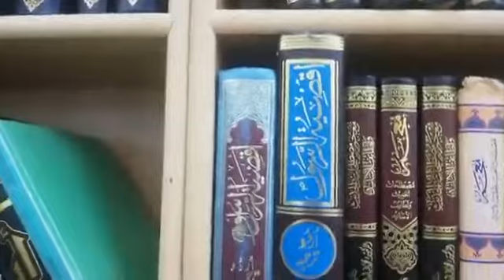Qurbani Kei Masail ( Shaykh Zia Ur Rehman Azmi Raheemullah )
ahlulhadeeth ahlussunnah salafi ahlul hadeeth